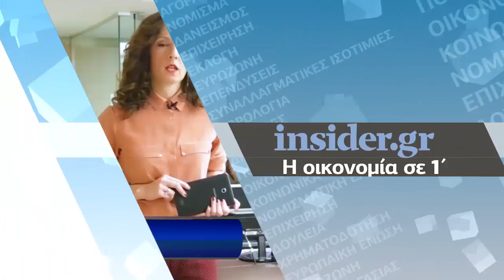Η οικονομία σε 1' από το - 29/1/2018